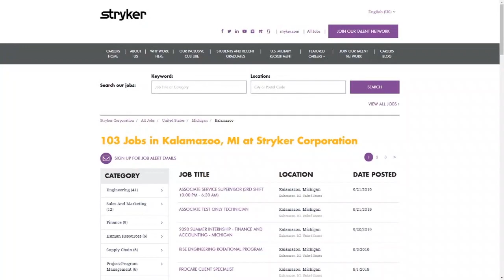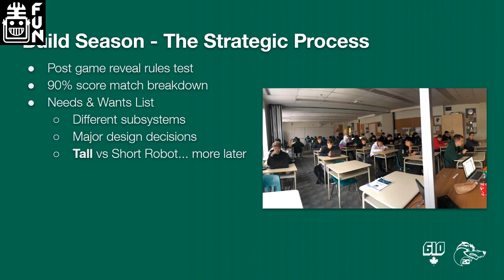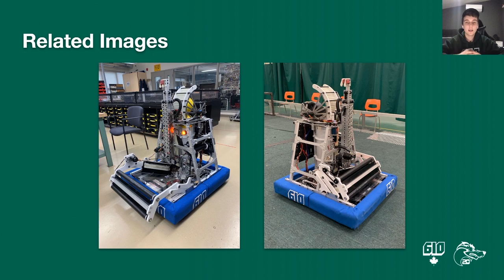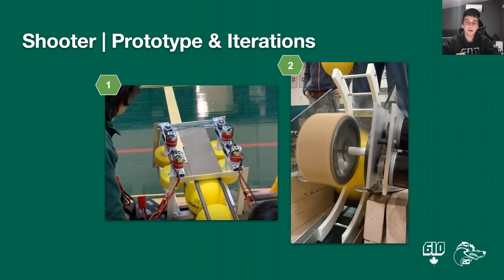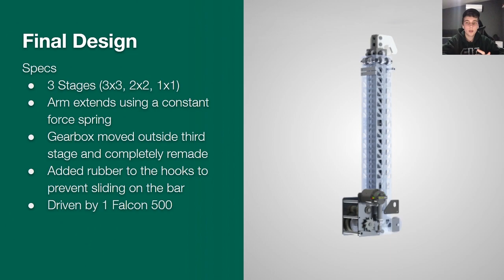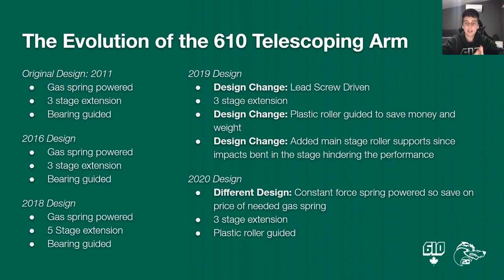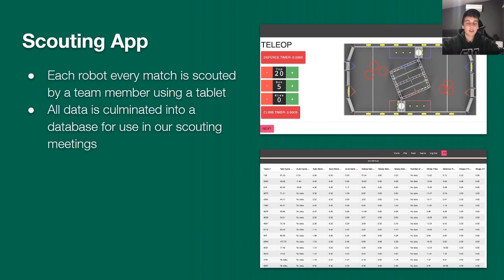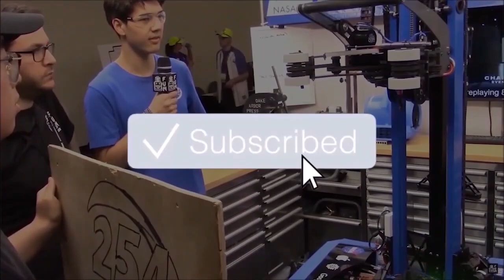FRC 610 Crescent Coyotes Season Interview - FRC Region Recap - First Updates Now